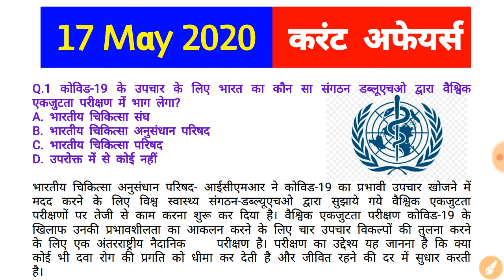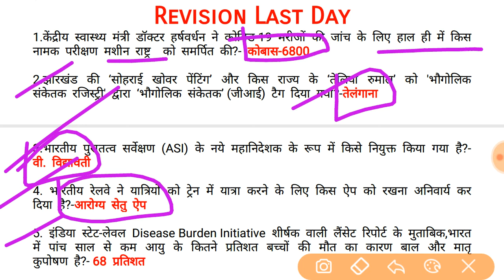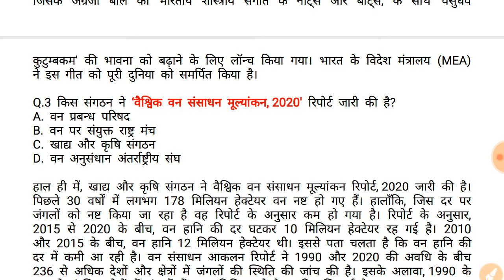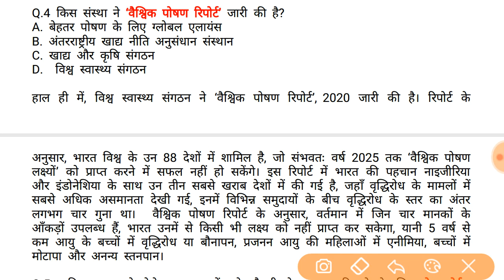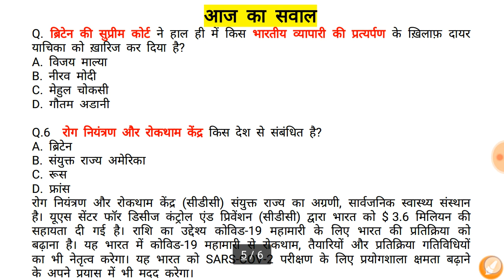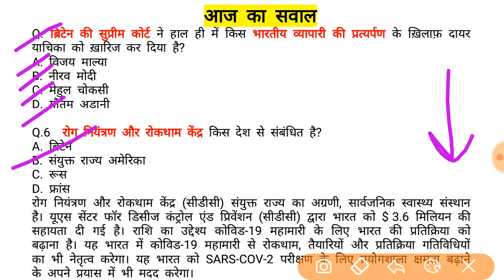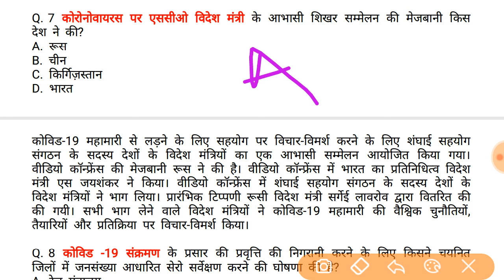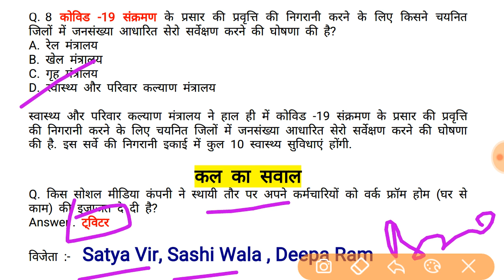17 मई करंट अफेयर्स GK भारतीय चिकित्सा अनुसंधान परिषद